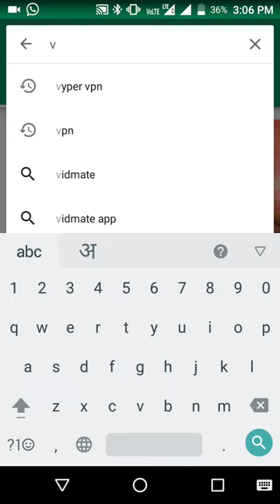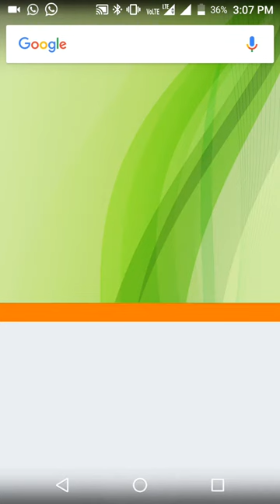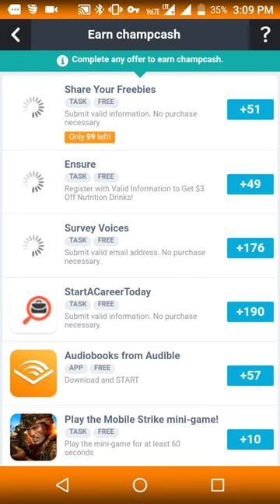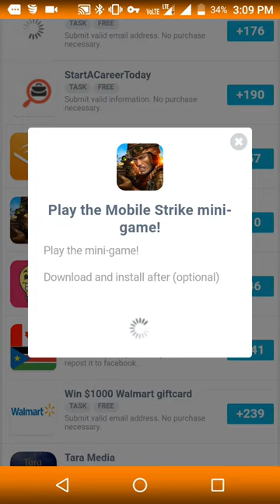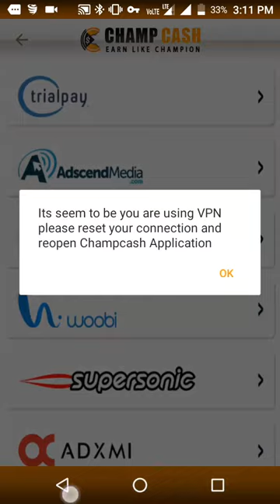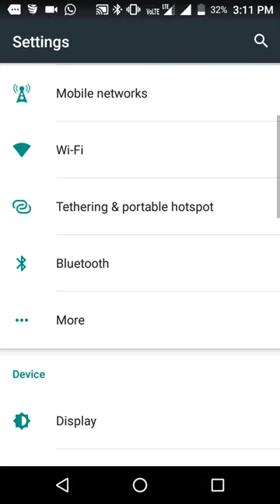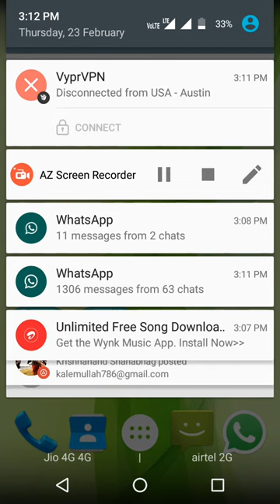New trick in fyber | Gajab Short